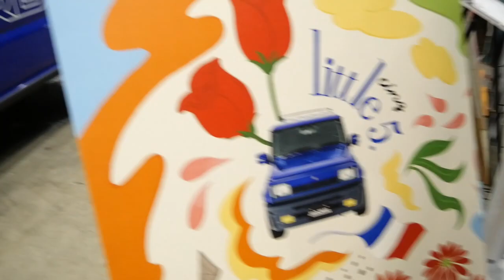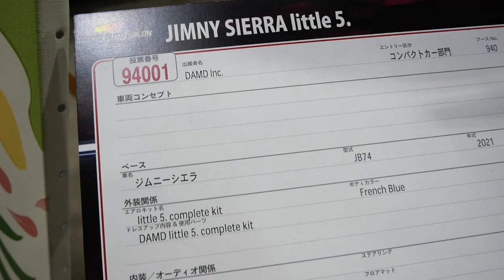スズキ ジムニーシエラ ルノーサンクターボ風 リトルサンク by ダムド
なんとなくどこから見てもルノー５（サンク）ターボに見えるスズキ ジムニーシエラです。ジムニー専用サイズで復刻したOZ Rally Racingホイールも装着！
ターボじゃないからNON ターボになってます。

2024年幕張メッセで開催された TOKYO AUTO SALON 2024 （日曜日）のトーヨータイヤブースにて。